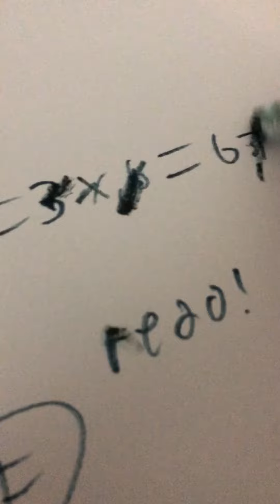How to do homework